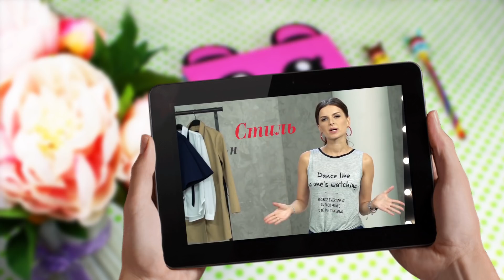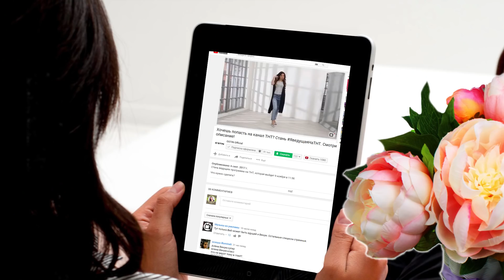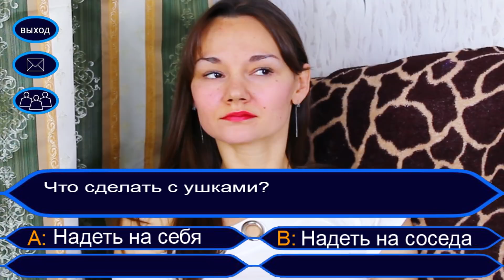DIY К ШКОЛЕ БЛОКНОТ И Kawaii ДЕКОР КАНЦЕЛЯРИИ СВОИМИ РУКАМИ Back to School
✔ YOUTUBE КАНАЛ ОСТИН где принимает участие наша любимая Алена Венум, так что остаемся в курсе трендов, развиваем чувство стиля и учимся правильно комбинировать одежду. Мне нравится!!
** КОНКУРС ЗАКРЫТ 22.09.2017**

*ПОБЕДИЛА-  КОШЕЛЬ СВЕТЛАНА СЕМЕНОВНА, г.Ростов на Дону.
С победителем связалась.
СПАСИБО ВСЕМ ЗА УЧАСТИЕ!! СКОРО новый конкурс с новыми призами.

Снова в школу 2017! Новый DIY  проект к школе от меня. Делаем блокнот с нуля без сшивания и украшаем канцелярию своими руками. Просто, не затратно и ярко. Каваи стиль вряд ли оставит кого-то равнодушным. Kawaii мордашки на канцелярии - это классное решение современного рукоделия.
✂МАТЕРИАЛ:
- тетрадь 48 листов (самая простая)
- коробка или гофрокартон
- обычный картон
- цветная бумага или фоамиран
- липучка (не обязательно)
- клей
- ножницы

1ая - Glorious - Loving Caliber
2ая - Never Walk Alone (Skyldeberg Remix) - Sture Zetterberg (на остин)
3я- Holding On - Daniel Kadawatha

💕💕💕 О ЧЕМ КАНАЛ 💕💕💕
Меня зовут Татьяна. Если Вы любите делать яркие и полезные вещи своими руками, то мои DIY проекты обязательно пригодятся Вам. У меня на канале Вы найдете видео о том,  как сделать блокнот своими руками,  пенал, украсить канцелярию, сделать органайзер с нуля, а также интересные свежие идеи по организации рабочего стола и декору комнаты и многие другие интересные DIY проекты. Все мои DIY на русском абсолютно авторские, такое вы точно еще не видели. Оставайся со мной! Будет интересно! 💋